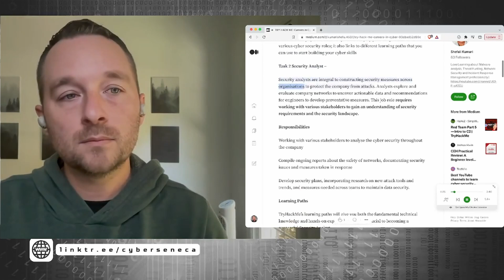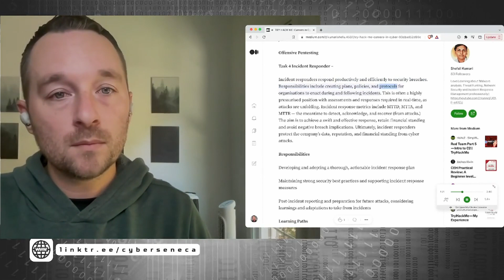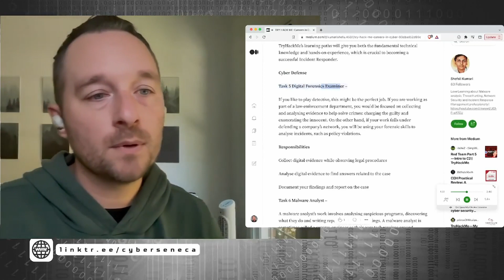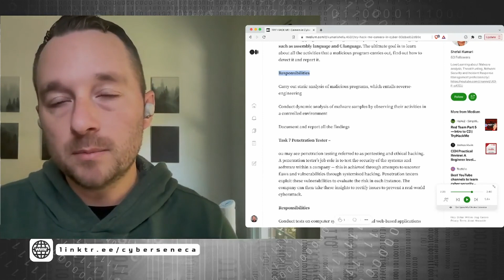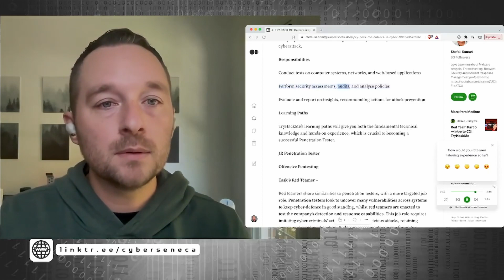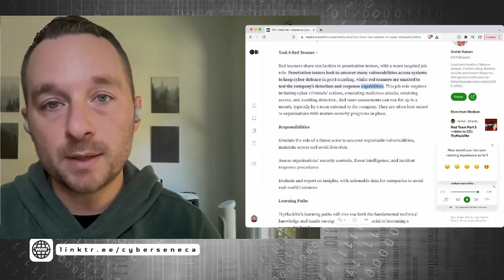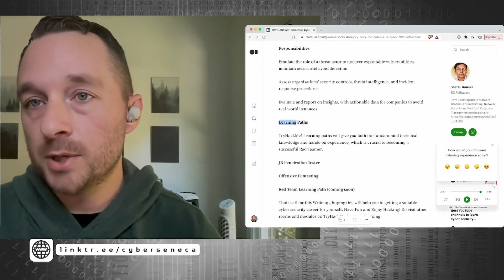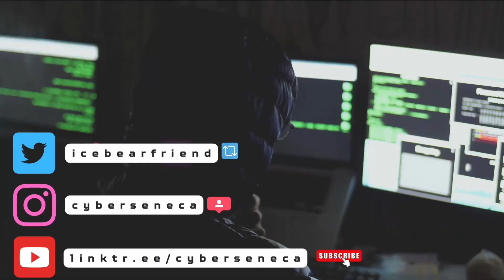Cyber Career Paths - Stoic Reactions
There are many cyber career paths to choose from , but which is for you? Let's take an overview of the most common cyber career paths, in this episode of Stoic Reactions from Hacker Philosophy Weekly.

--Menu--
00:00 - Start
00:17 - Hacking as a career?
00:48 - Blue Team Hackers
01:06 - Building or Scaling?
01:44 - Scaling at Startups
01:51 - Unfilled Cyber Jobs?
02:05 - Security Analyst: Overview
02:23 - Security Analyst: Operate within the framework
02:43 - Security Analysts: Working with stakeholders
03:04 - Security Analyst: What it does
03:31 - Security Engineer: Overview
04:12 - Security Engineer: TryHackMe Learning Paths
04:35 - Incident Responder: Overview
05:13 - Incident Responder: Skills to have
05:40 - Hacker Perspective on Being IR
05:51 - Incident Responder: Business Impact
06:44 - Digital Forensics: Overview
07:31 - Malware Analyst: Overview
07:52 - Breaking into Cyber as a Malware Analyst
08:25 - Malware Analyst: Scalability is the key
09:09 - Penetration Tester: Overview
09:35 - Penetration Tester: Measuring Risk vs Evaluating Risk
10:04 - Penetration Tester: You specialty is finding things
10:45 - Penetration Tester: People can be exploited too!
11:13 - Red Teamer: Overview
11:25 - Red Teamer: Part of the blue team?
12:05 - Red Teamer: Storytellers
12:36 - Red Teamers: Cyber maturity and red teams
13:17 - Red Teamers: When to switch to Adversary Emulation?
14:14 - Red Teamers: What else do they do?
14:35 - How to defeat a red team
14:55 - Red Teamers: What to do with extra exploits
15:33 - Red Teamer: TryHackMe Learning Paths
16:01 - Breaking into Cyber as a Red Teamer: Warning!
17:04 - Don't forget to like and sub =)